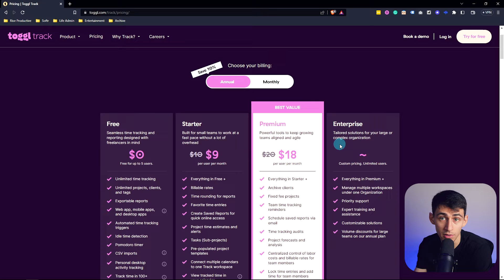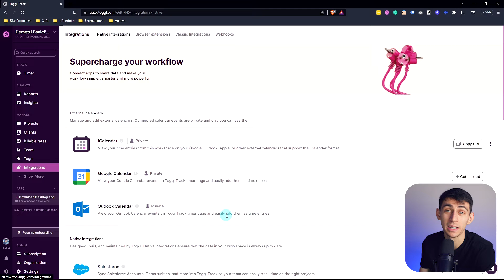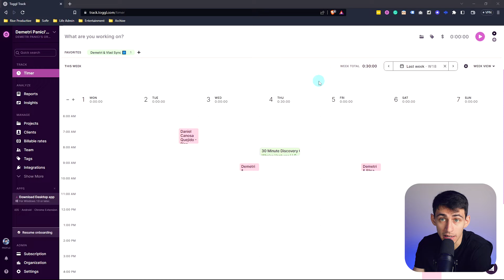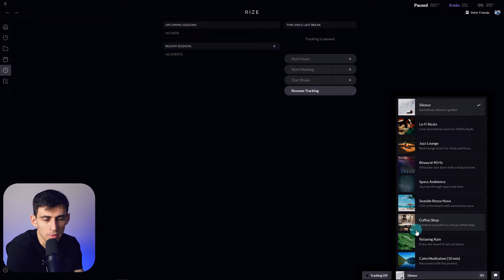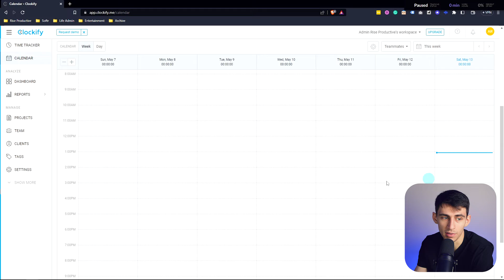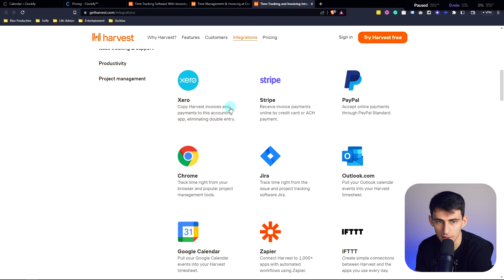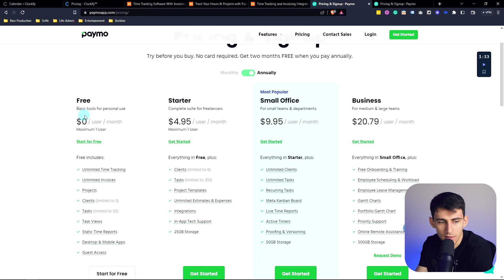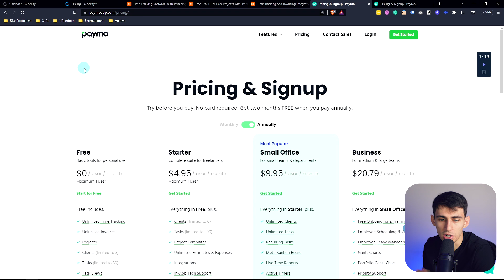The Top 5 Time Tracking Apps (2025)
Looking to take control of your time and boost your productivity? Look no further! In this video, I present the top five time tracking apps that are guaranteed to revolutionize the way you manage your time. Join me as I dive into each app's unique features, user-friendly interfaces, and powerful time management capabilities. From automatic time tracking to customizable reports and integrations with popular productivity tools, these apps have it all. Discover which app is the perfect fit for your needs and learn how it can help you optimize your workflow, prioritize tasks, and achieve your goals.

⏰ TIMESTAMPS:
0:00 - Introduction and Importance of Time Tracking
0:26 - Toggl Track - Versatile Time Tracking App
2:22 - Unique Time Tracker with Analytical Features
3:49 - Clockify - Cost-effective Alternative to Toggl
5:11 - Harvest - Simple and Affordable Time Tracking
5:58 - Paymo - Integrated Project and Time Management